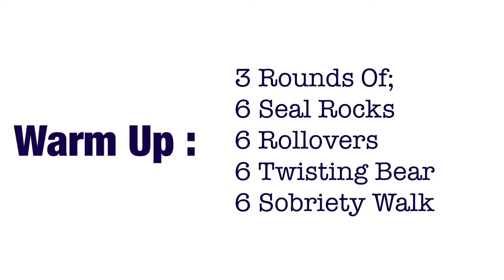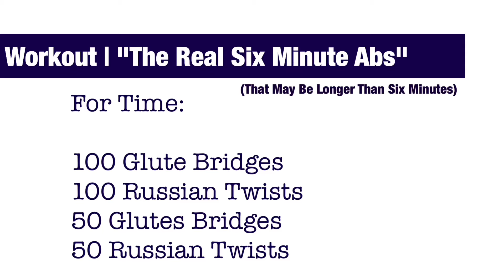Home Workout - "The Real Six Minute Abs" | (CrossFit Ireland)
"The Real Six Minute Abs"

Warm Up:

3 Rounds Of;
6 Seal Rocks
6 Rollovers
6 Twisting Bear
6 Sobriety Walk

Workout:

For Time:

100 Glute Bridges
100 Russian Twists
50 Glutes Bridges
50 Russian Twists

Cool Down:

1 Minute (L+R)

Straddle Stretch
Musician: Jef